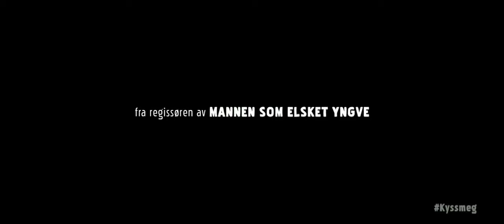Trailer de Kiss me, You Fucking Moron (HD)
Trailer de Kiss me, You Fucking Moron, por Stian Kristiansen.